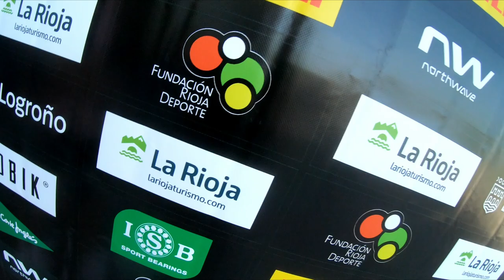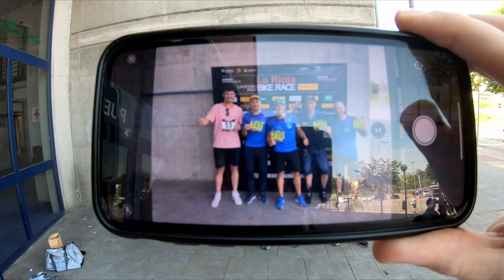La Rioja Bike Race Etapa 1 | Umboxing | Pre-Carrera | 2022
0:00  Unboxing bolsa del corredor
1:00 Pre-carrera - Preparativos
7:38 Mecánica de Emergencia
8:50 1º Etapa Rioja Bike Race

Junto al los compañeros del Mtb Lobos Zaragoza, participamos en la Rioja Bike Race. Carrera de 3 etapas en las localidades de Navarrete y Logroño.

CONTACTO
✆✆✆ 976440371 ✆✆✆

Ciclos Almozara.
Calle la Almunia nº 20 50003 Zaragoza